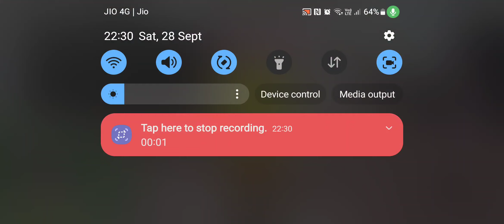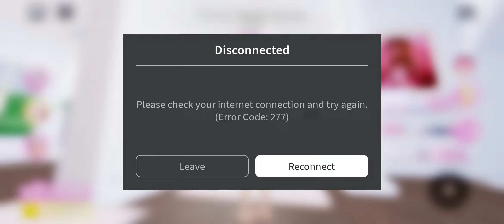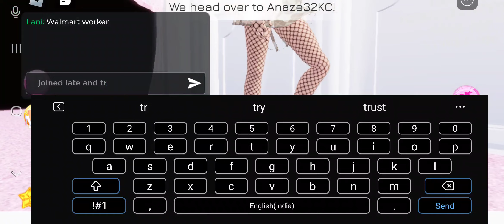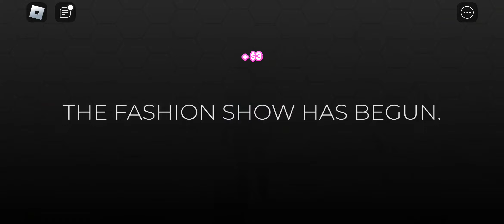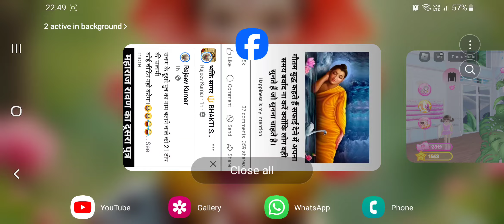dress to impress with my sister